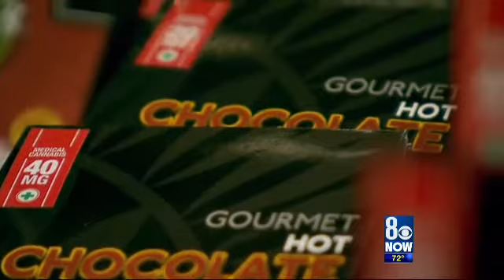Oaksterdam and Jane's Brew Las Vegas News Coverage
Medical marijuana is legal in Las Vegas, but there's no where to buy it yet. That's why a cannabis horticulture event was held at the Four Queens Hotel and Casino today. Entrepreneurs and growers from across the country were here to pitch their products to future dispensary owners around the valley.

One of those products is called Jane's Brew. Instead of inhaling marijuana, you can drink it.

"One of the reasons we came out with this product line was that we were looking for a very mature, responsible delivery system for patients interested in utilizing cannabis as apposed to opiates," says Ben Sheppard of Jane's Brew.

Jane's Brew isn't just coffee. They also have cannabis infused tea and hot chocolate. The co-founders hope to sell it when dispensaries open in Nevada. That is expected by the end of 2015.

The Oaksterdam University Expo ends Monday.